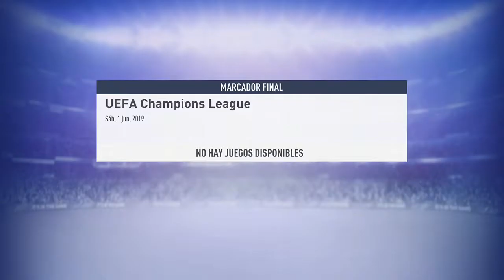Mi cuarto título con el Olympique de Lyon - Modo Carrera DT - FIFA 19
Llegamos a la final de la UEFA Champions League en el Wanda Metropolitano en Madrid, España. Ahí logramos vencer por la mínima diferencia al FC Barcelona consiguiendo, con gol de Moussa Dembelé, la primera UEFA Champions League en su historia para el Olympique de Lyon.